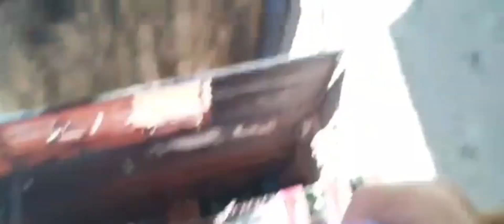Free lab ni baby Jame para sa kanyang laboratory